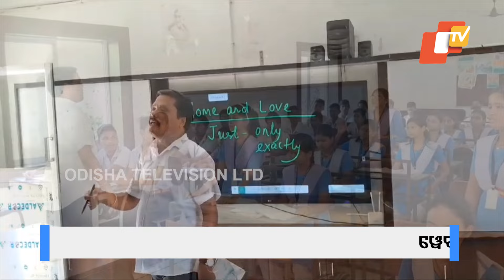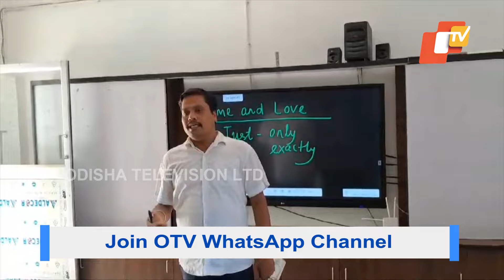Special Story | Celebrating Teacher's Day: A Tribute to the Teacher Who Shapes Futures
ଆଜି ଗୁରୁଦିବସ... ଗୁରୁଙ୍କ ପାଇଁ ଦିନ ଟିଏ । ଯାହାଙ୍କଠୁ ଶିକ୍ଷା ପାଇ ପିଲାଟିଏ ବଡ଼ ମଣିଷ ହୁଏ... ନିଜ ମାଟି... ନିଜ ଦେଶର ନାଁ ରଖେ । ଆଉ ଇଏ ଏମିତି ଜଣେ ଗୁରୁ ଯାହାଙ୍କୁ ପାଇ ଏ ପିଲାମାନେ ବହୁତ ଖୁସି ।